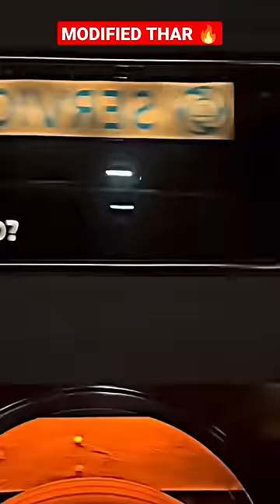Most Beautiful Modified Thar 😈 Thar Lover 😍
thar
new thar
thar new
thar car
thar bs6
wrangle thar 2022
thar 2023
2022 thar
thar my 22
thar 2020
2020 thar
thar jeep
car
thar india
thar reels
hunny thar
sport thar
5 door thar
thar 5 door
4 door thar
sohre ghar
thar black
thar lover
dark
thar on snow
khan
thar petrol
ranjha yaar
thar review
thar status
thar lovers
not car thar
new thar 2023
thar vs gypsy
thar off road
new logo thar
new thar vlog
thar modified
mahindra thar modified
modified thar
modified mahindra thar
new thar modified
mahindra thar modified 2022
modified,thar modified 2022
2022 thar modified
modified thar 2022
thar 2022 modified
thar interior modified
modified thar 2021
best modified thar
moga thar modified
thar alloys modified
thar ac vents modified
g wagon modified
mahindra thar 2022 modified
endeavour modified
ford endeavour modified
modified thar😱
new modified thar
thar vs tractor
thar vs truck
thar vs tractor tochan
thar vs tractor 4x4
thar vs tractor tug of war thar vs tractor off roading
thar vs truck tug of war
thar vs tractor status
thar vs train
थार vs ट्रैक्टर
thar vs super car
thar vs super car tug of war
thar vs bolero
thar vs range rover
thar vs scorpio n
thar vs wrangler